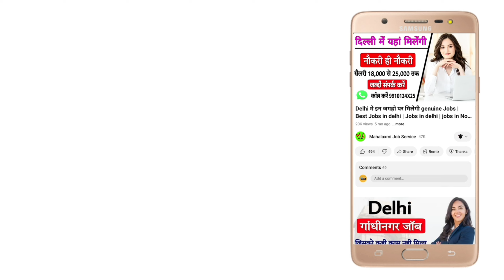फार्म हाउस पर लड़के की जरूरत है | Salary 35,000 | home care job in delhi | farm house jobs in delhi